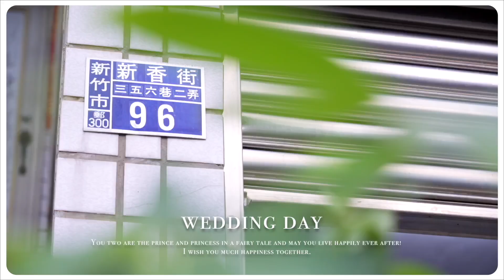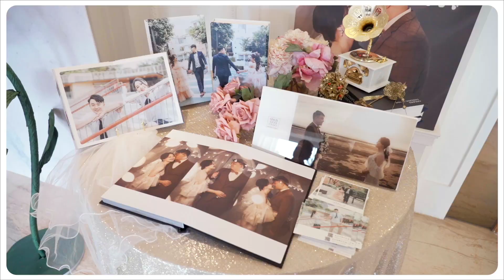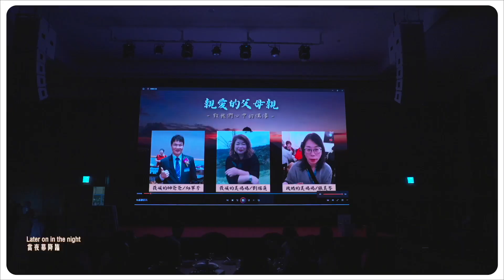20231202 溫政皓 邱筱媛 WEDDING 完整版